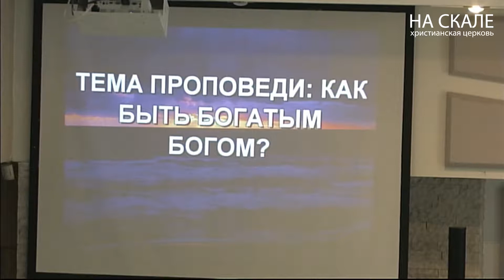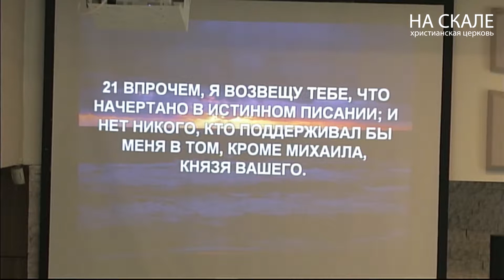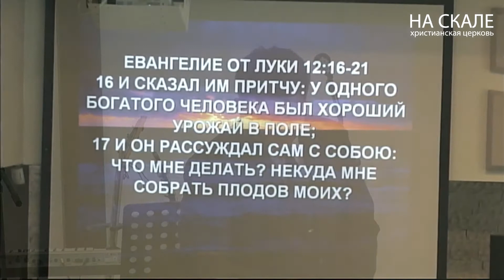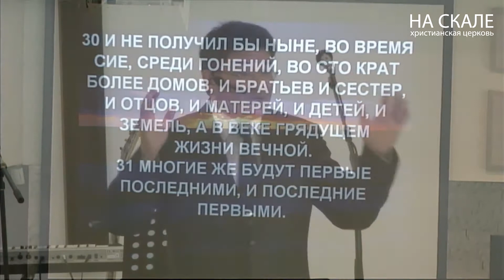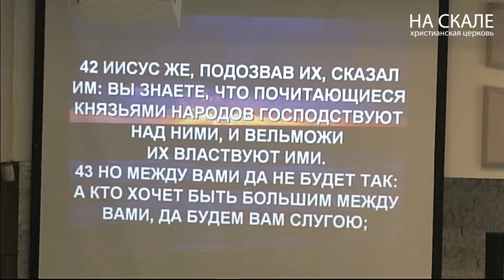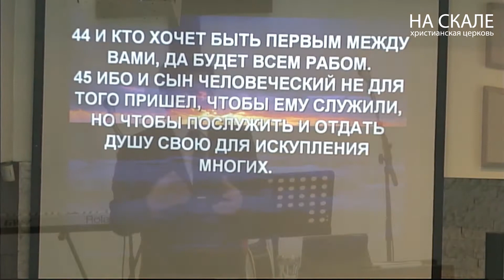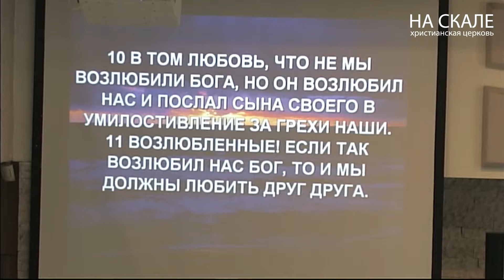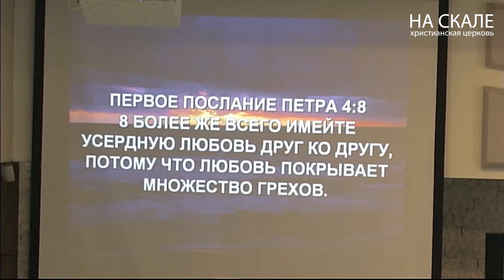"Как быть богатым Богом" Геннадий Ни 22.3.15 Христианская Церковь "На Скале" (Кифа) IMEC Varna 2015